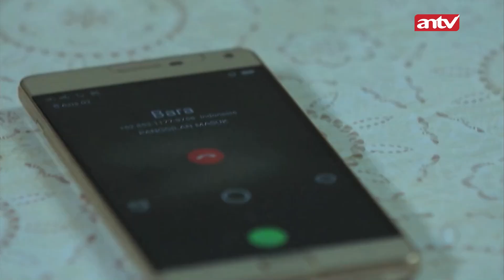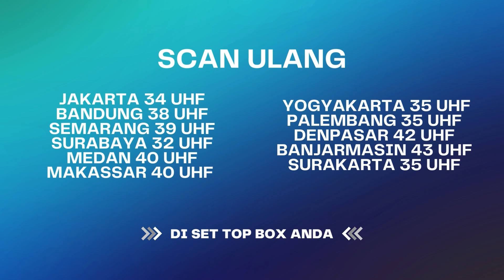Belum Bisa Meninggoy Sebelum Dapet Maaf Dari Suami! | Bestcut Jodoh Wasiat Bapak Eps 87 (1/3)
004077
000005